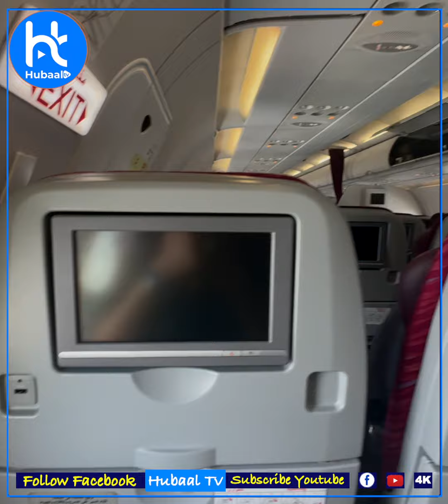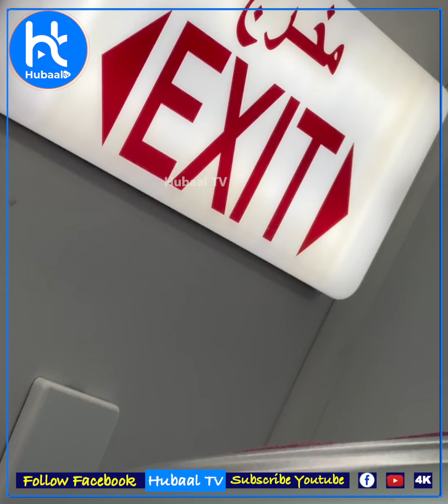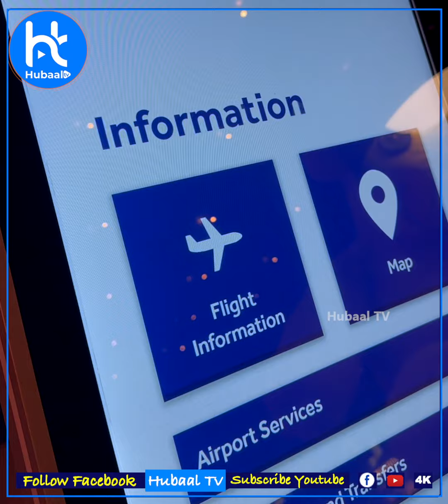Sida ugu fudud ee aad Yurub ugu dalxiisi karto adigoon tahriibin qarash badanna uusan kaa bixin.